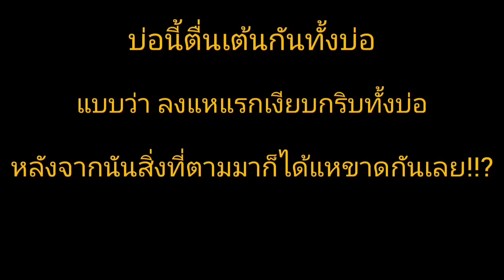ระทึก!!กันทั้งบ่อเมื่อหว่านแหแรกลงไปเหมาสระ 14,000 บาท!?